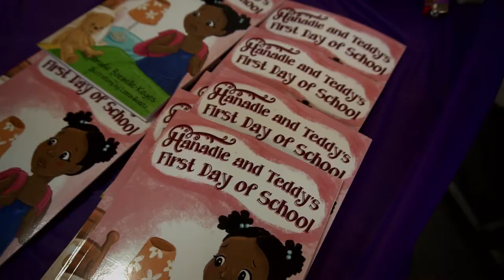jazz NEW nadie